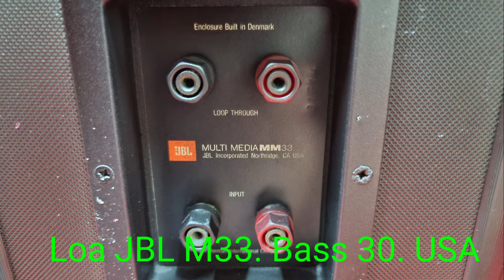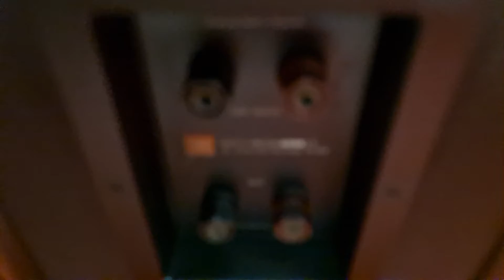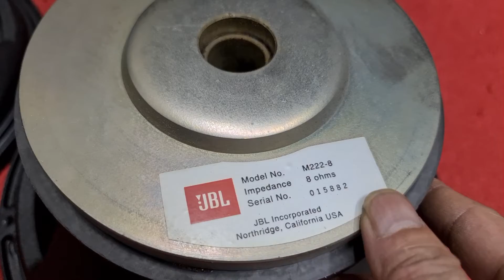Loa JBL M33. Bass 30. USA. Chất âm mê hoặc lòng người. Đt 0936.583.140